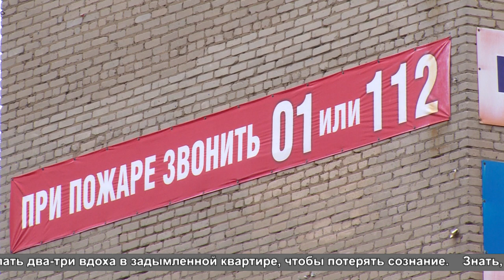Пожарные предупреждают: берегите детей!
Гибель детей в огне– это всегда вина взрослых. Щёлковские пожарные до сих пор помнят пожар в деревне Трубино, произошедший два года назад, в котором погибли двое детей. Андрей Цеханович пообщался со спасателями, которые подробно рассказали, как вести себя ребёнку в случае возгорания.